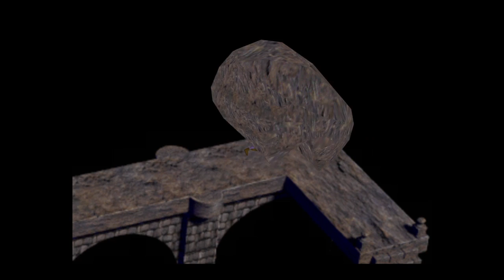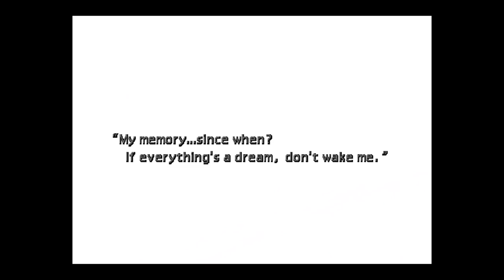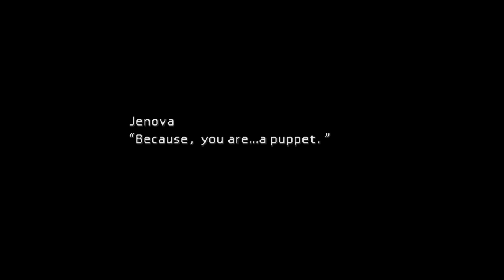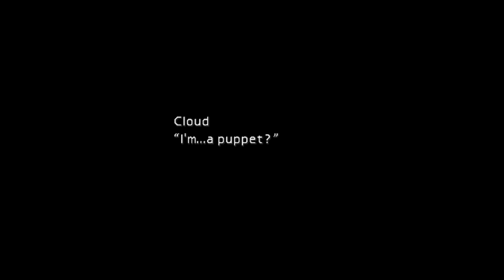Let Us Play Final Fantasy VII PART 15: Blue Screen!!!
Censored for all the innocent minds out there.

In preparation for Final Fantasy VII Remake, I decided now would be as good a time as any to finally get around to replaying the original, many years after the first time I played. Will I still remember everything as well as I think I do?

Let's Play Final Fantasy 7 PART 15